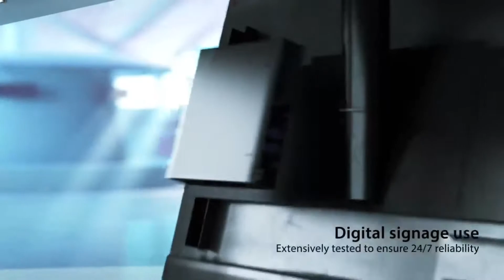Asus Mini Pc Series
𝐰𝐢𝐥𝐥𝐢𝐚𝐦𝐬𝐢𝐨𝐰🖥️🅸🆃𝐝𝐨𝐫𝐚𝐞𝐦𝐨𝐧💻
【🚗Kami adalah perkhidmatan 𝐨𝐧𝐬𝐢𝐭𝐞 𝐬𝐞𝐫𝐯𝐢𝐜𝐞 pembaikan komputer yang lebih daripada 𝟑𝟎𝟎  syarikat dan melayan 𝟑𝟓𝟎𝟎𝟎 pelanggan dengan penuh integritidi di Daerah Johor Bahru dan juga adalah syarikat perkhidmatan teknologi sehenti 】

Untuk mengurangkan beban anda
kami menyediakan pembayaran 𝐚𝐧𝐬𝐮𝐫𝐚𝐧 𝐤𝐚𝐝 𝐤𝐫𝐞𝐝𝐢𝐭 dan
tanpa pembayaran ansuran kad kredit (𝐀𝐄𝐎𝐍 𝐂𝐑𝐄𝐃𝐈𝐓)

【💻Biarkan kami menjadi rakan 🅸🆃 syarikat anda dan membantu anda dengan sebarang masalah teknologi yg anda hadapi】

 👷Perkhidmatan kami merangkumi👷

 ✴Komputer & Printer
 ✴Cctv & Smarthome sistem
 ✴Sistem accounting dan sistem komersial lain
 ✴Server

📞𝐒𝐢𝐥𝐚 𝐂𝐚𝐥𝐥 𝐝𝐢 𝐛𝐚𝐰𝐚𝐡 𝐮𝐧𝐭𝐮𝐤 𝐦𝐞𝐧𝐠𝐡𝐮𝐛𝐮𝐧𝐠𝐢 𝐩𝐚𝐬𝐮𝐤𝐚𝐧 𝐤𝐚𝐦𝐢
☎️ 𝟎𝟏𝟔-𝟕𝟏𝟕𝟔𝟔𝟑𝟕

Saya akan terus berkongsi maklumat teknologi dan kehidupan saya
Saya juga berkongsi dengan anda industri saya
Sekiranya anda memerlukan pertanyaan mengenai perkara ini pada masa akan datang, selamat datang untuk berunding

𝐰𝐢𝐥𝐥𝐢𝐚𝐦𝐬𝐢𝐨𝐰🖥️🅸🆃小叮当💻
【我们是新山区服务超过𝟑𝟎𝟎家企业以及𝟑𝟓𝟎𝟎𝟎名顾客的上门维修电脑以及一站式相关科技领域公司】

为了减轻您的负担
我们提供【𝟎%】信用卡分期付款
和无需信用卡分期付款（𝐀𝐄𝐎𝐍 𝐂𝐑𝐄𝐃𝐈𝐓)

【☎️收藏我们的号码日后任何电脑相关问题欢迎询问】

【💻让我们成为您企业的🅸🆃伙伴，协助您任何科技问题】

👷我们的服务有👷
✴电脑 & 复印机
✴CCTV 监控系统 & 智能家居
✴做账系统以及其他商业系统
✴Server & NAS 资料自动储存